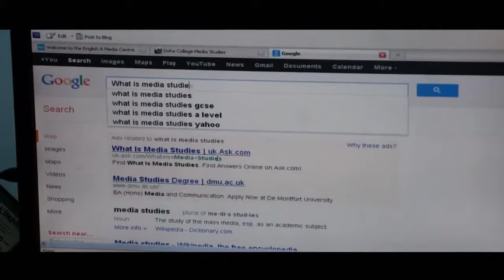AS Level Practice Task: 'What is Media Studies?'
The AS students were all set a practical task as an introduction to the practical side of media studies. Here, Sarhan, Jake and Riyad take an irreverent look at the question 'what is media studies?'.